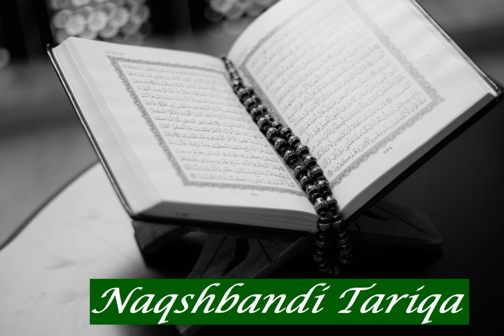Ahmad Mohammed al Jabali: Sura 76 Al Insan